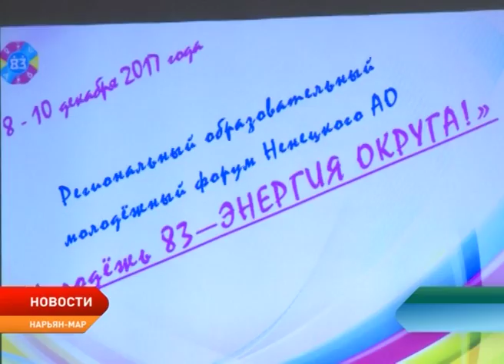В Нарьян-Маре проходит региональный форум «Молодежь83»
130 участников со всех уголков Ненецкого округа, 3 насыщенных образовательных дня, 6 тематических площадок и столько же кураторов. В Нарьян-Маре стартовал региональный форум «Молодежь83». В этом году он пройдет под слоганом «Энергия округа». Сегодня состоялось официальное открытие большого молодежного съезда.